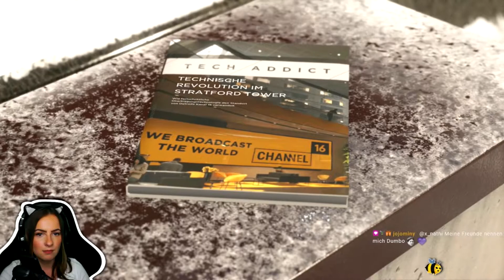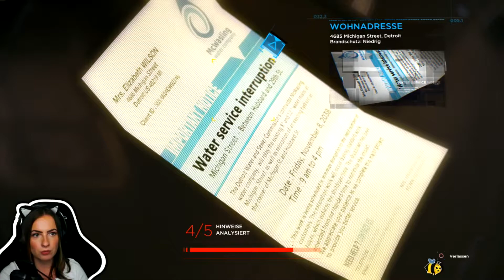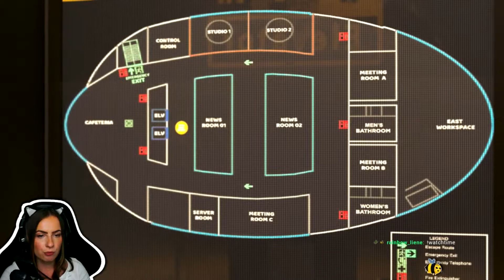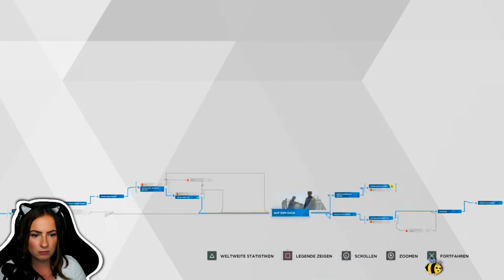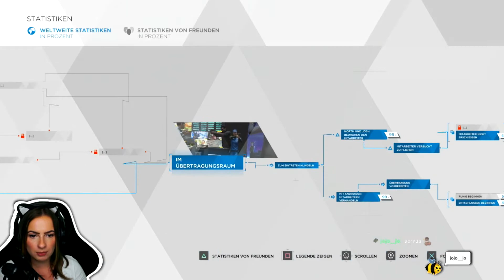Gefährliche Mission | Detroit: Become Human 🤖 Stratford Tower [Uncut Stream Let's Play] Pt. 22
Hier schaust du Baba Jagas ganzes Gameplay/Playthrough zu Detroit: Become Human. In 31 Teilen und mit dem Twitch zusammen haben wir das Spiel in ca. 14 Stunden durchgespielt. Ich kannte das Spiel schon vorher, da ich es teilweise gespielt hatte und das komplette Let's Play bei Gronkh gesehen habe. Das ist aber beides Jahre her. Ich bin auf jeden Fall auf der Seite der Androiden und wie ich mich in dem Spiel entschieden habe und wie die ganze Geschichte ausgegangen ist, siehst du hier!

Ich habe mich bei Part 29 verschnitten und den ersten Teil rausgeworfen 😭 Wen das, was vorher passiert, interessiert, findet den Teil auf Twitch
Der Zeitstempel für den rausgeschnittenen Teil bei dem Twitch-Video ist der hier: 10:14:19 - 10:42:40
Sorry 👼

EPIC CREATOR CODE:
▹ BabaJaga

EQUIPMENT:
⯌ Specs, Geräte & Co
▹ Bearbeitung: Vegas Pro 17